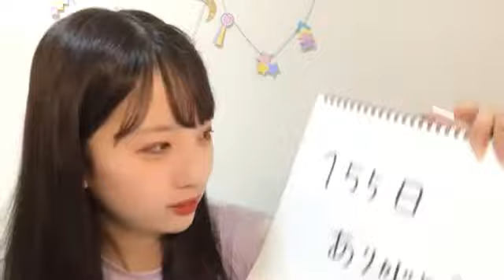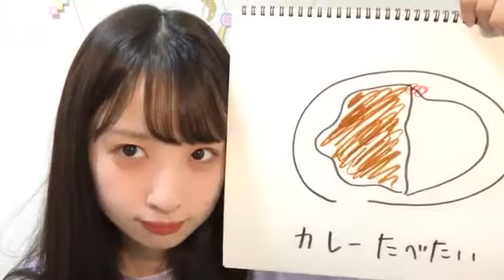2020年08月22日11時51分09秒 鈴木 恋奈（SKE48 研究生）